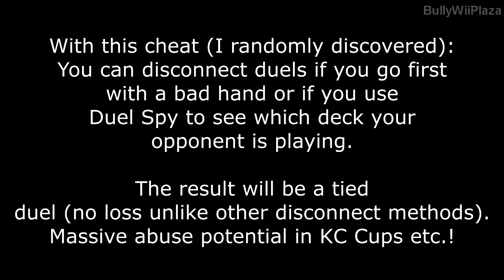[Yu-Gi-Oh! Duel Links] Broken! Tie Duel by Entering Battle Phase Turn 1!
This feature is currently available in the Drool Links Saliva mod menu for messing around in e.g. Ranked or Casual Duels. However, it will most likely be disabled for competitive tournaments or KC Cups etc.